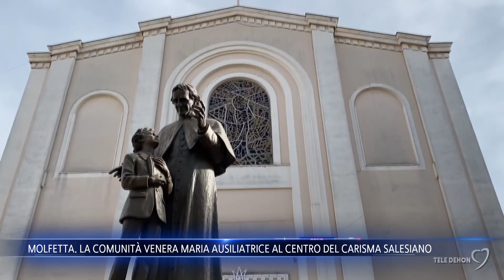Molfetta. La comunità venera Maria Ausiliatrice al centro del carisma salesiano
A Molfetta la comunità ieri ha venerato Maria Ausiliatrice figura al centro del carisma salesiano. L’effigie della Beata Vergine è stata accompagnata in processione lungo le vie del quartiere dove sorge la chiesa di “San Giuseppe”.